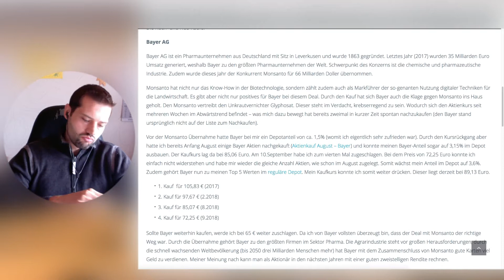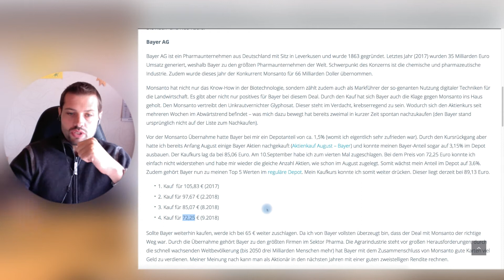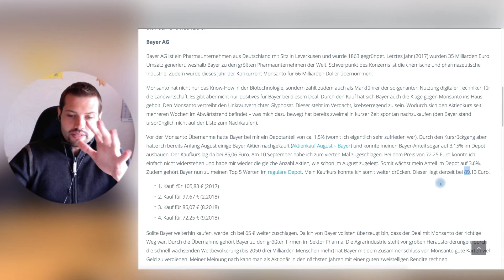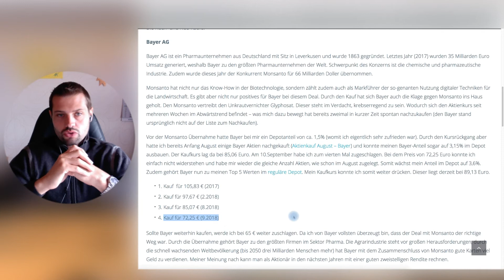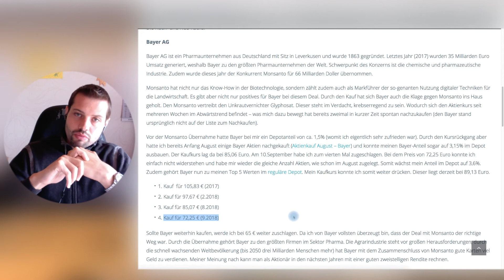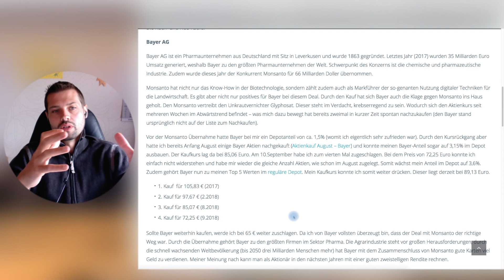Aktienkauf September 2018 - Bayer AG (4. Kauf)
Der erste Kauf im September war die Bayer AG. Das war nun schon der vierte Kauf.